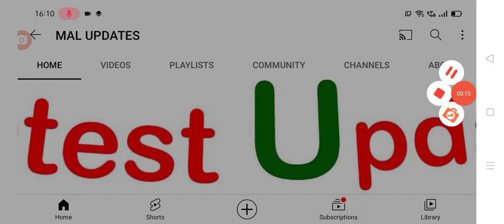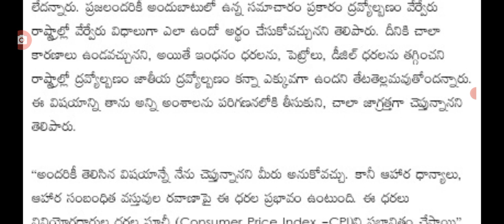రాష్ట్రంలో పెట్రోల్ ధరలు తగ్గకపోవడం పై ప్రెస్ మీట్ petrol diesel price latest update in AP.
hello everyone today update is AP government latest update on petrol diesel price latest update .@malupdates